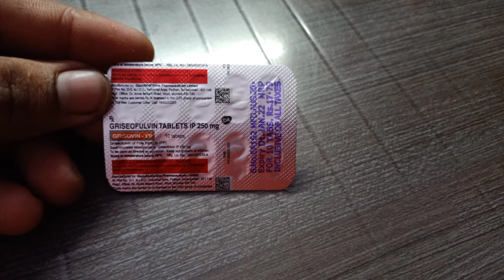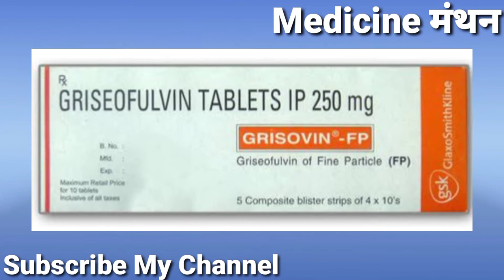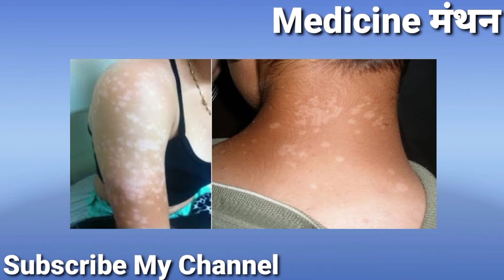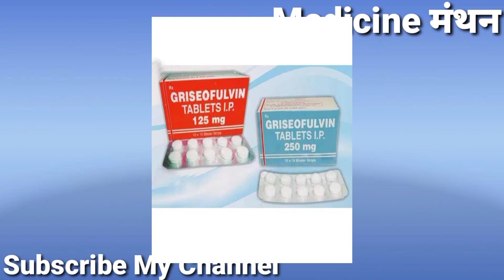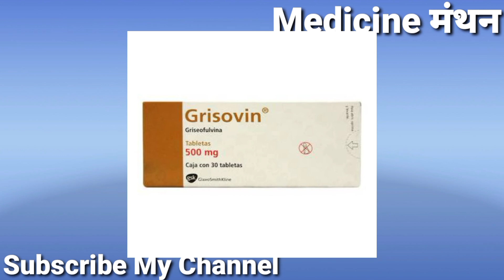Griseofulvin | Grisovin Tablet | दाद, खाज के लिए | पुरानी से पुरानी दाद के लिए | skin problem use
आप सभी का स्वागत है आपके अपने यूट्यूब चैनल
Medicine मंथन में।

जहां पर पाते हैं दवाइयों के बारे में संपूर्ण जानकारी।

यहां पर दवाइयों के बारे में बताया जाता है।

किसी भी दवा को लेने से पहले डॉक्टर की सलाह अवश्य ले।

Griseofulvin TABLET

Dose

1 - 2 Tablet